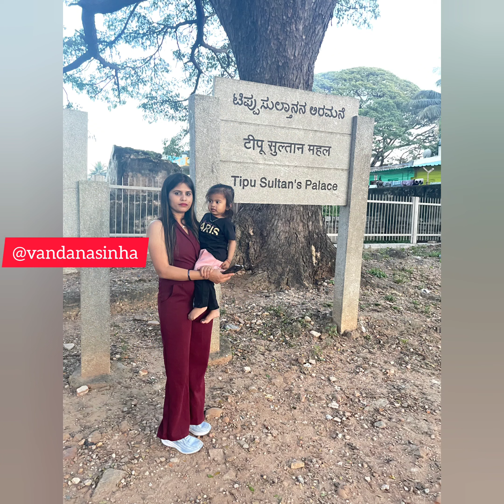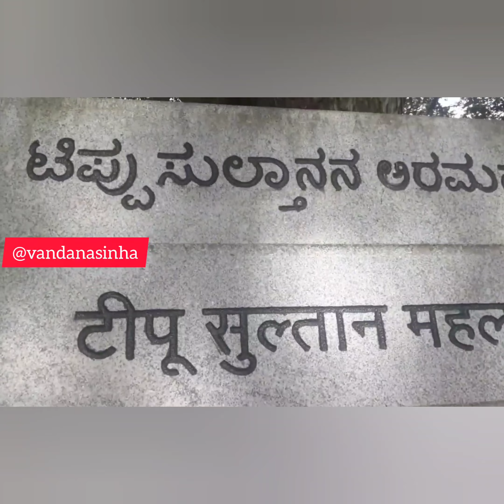Lal Mahal Palace Srirangapatna /Tipu Sultan Palace/Tiger of MYSORE/ Demolished Lal Mahal Palace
What are the top sightseeing places in Mysore?

The top sightseeing places in Mysore are

3) MYSORE ZOO -